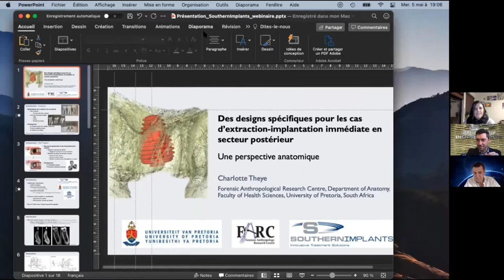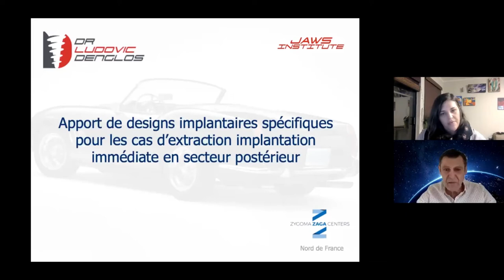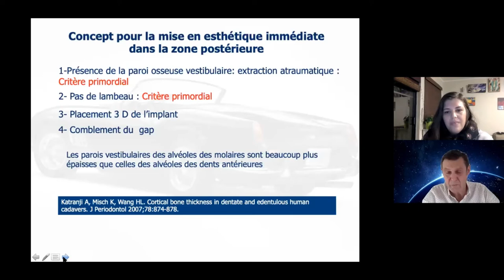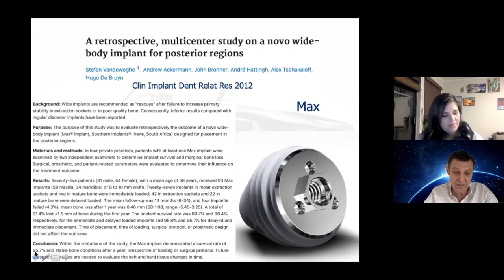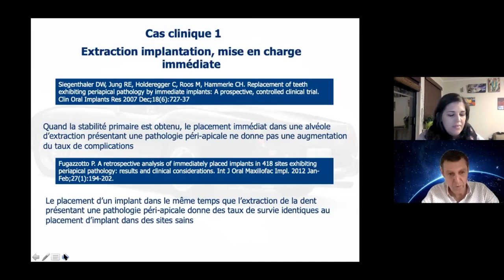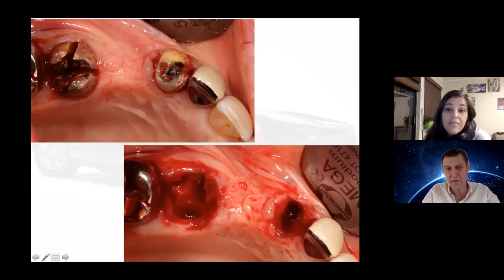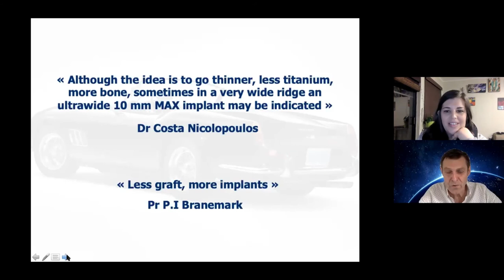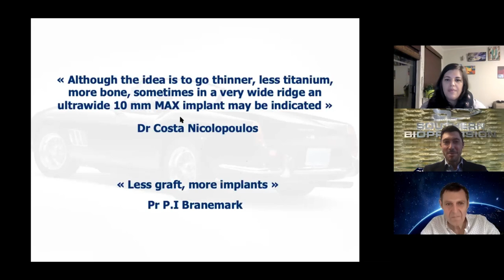Des designs spécifiques pour les cas d’extraction-implantation immédiate en secteur postérieur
Le traitement implantaire du secteur molaire prémolaire est bien souvent géré avec des protocoles classiques faisant appel à la temporisation : extraction et implantation différée.

De plus en plus et pour différentes raisons, il est intéressant de réaliser la pose de l’implant, voir la mise en charge le jour de l’extraction. Ces protocoles de traitements accélérés demandent la plupart du temps d’utiliser des designs implantaires adaptés pour relever le défi de la zone postérieure.